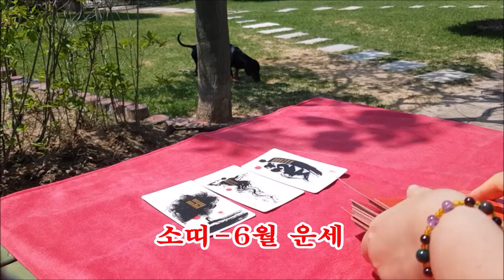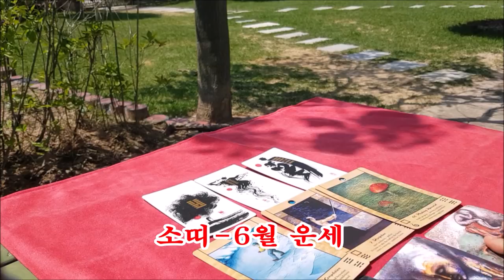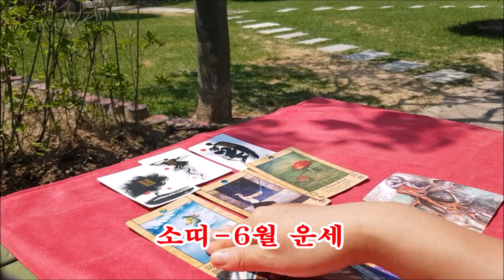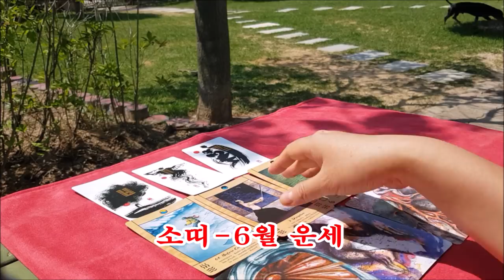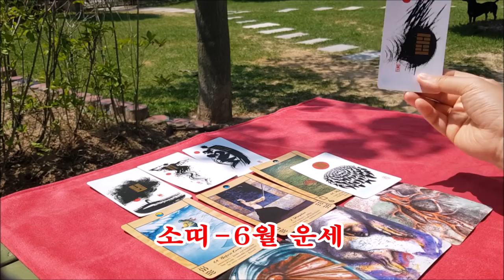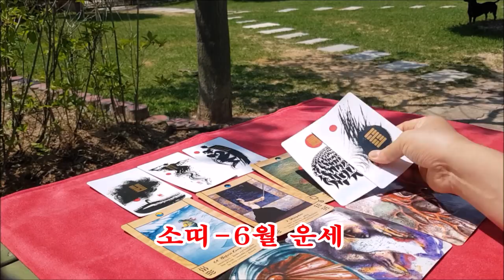6월 소띠 운세[도깨비불운명학연구소]